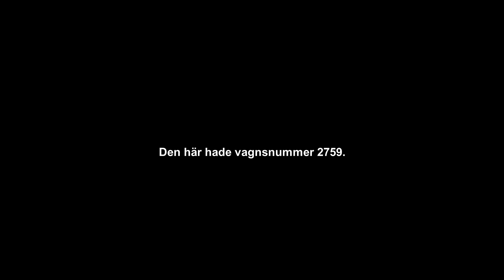Stockholm, 3 generationer tunnelbanevagnar på Röda linjen, C6 + C20 + C30 - 3 metro car generations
Stockholm. 3 generationer tunnelbanevagnar. 3 generations of metro cars. Text, Subtitles, Undertext, Untertitel, Sous-titres, Tekst...
SVE, ENG, GER, FRA, DNK, NOR, FIN, ESP, NED.

SVE: Video med lite information om  3 generationer tunnelbanevagnar på Röda linjen, Stockholm. Undertexter
ENG: Video with some information about 3 generations of subway cars on the Red Line, Stockholm. Subtitles
GER: Video mit einigen Informationen über 3 Generationen von U-Bahnwagen auf der Roten Linie, Stockholm. Untertitel
FRA: Vidéo avec quelques informations sur 3 générations de voitures de métro sur la ligne rouge de Stockholm. Les sous-titres
DAN: Video med lidt information om 3 generationer af metrovogne på den røde linje, Stockholm. Undertekster
NOR: Video med litt informasjon om 3 generasjoner T-banevogner på Røde Linjen, Stockholm. Undertekster
FIN: Video, joka sisältää tietoa 3 sukupolvesta Tukholman punaisen linjan metroautoista. tekstitykset
ESP: Video con información sobre 3 generaciones de vagones de metro en la Línea Roja, Estocolmo. Subtítulos
NED: Video met wat informatie over 3 generaties metro's op de Rode Lijn, Stockholm. Ondertitels